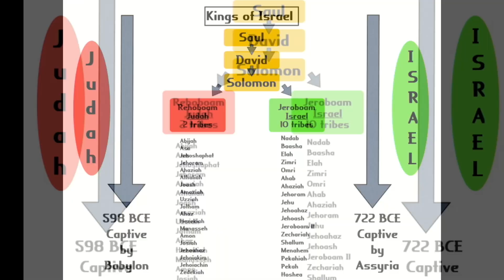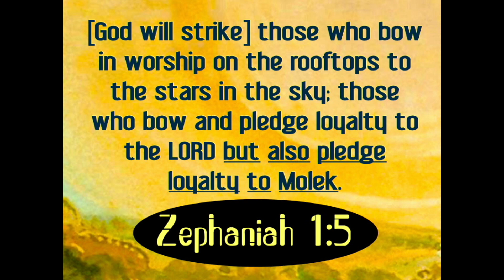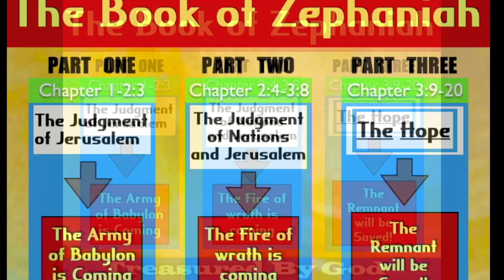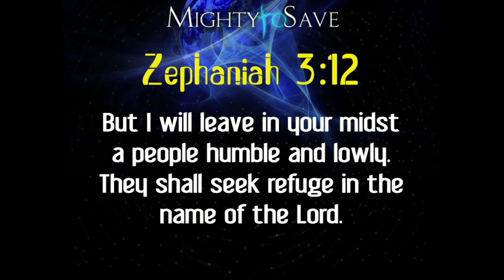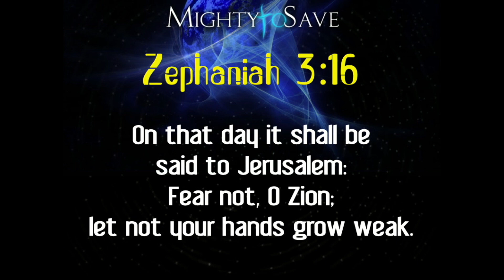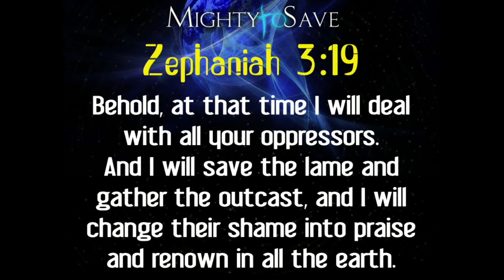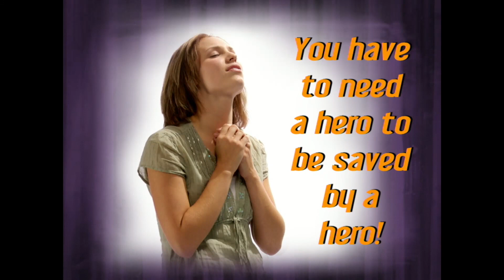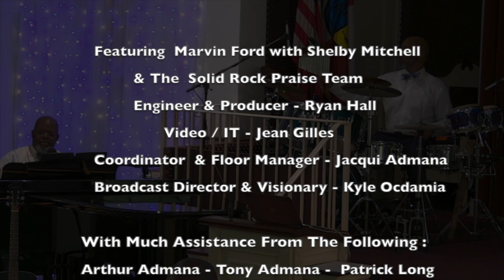Mighty To Save [Sermon]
When was that last time you heard a sermon of Zephaniah? Likely not often! Pastor Vinnie explores this power-packed book and hard judgment but heroic salvation!
Jesus is Mighty To Save!